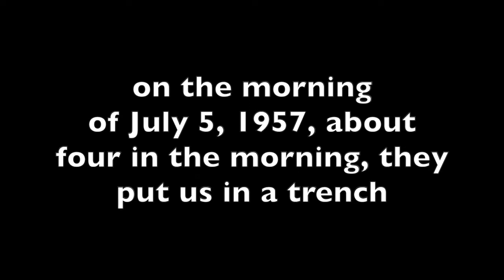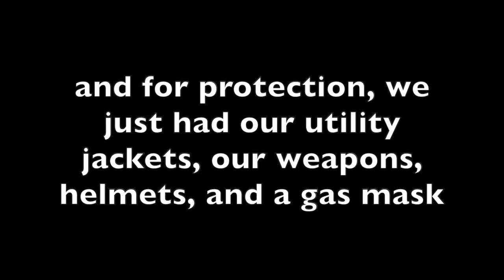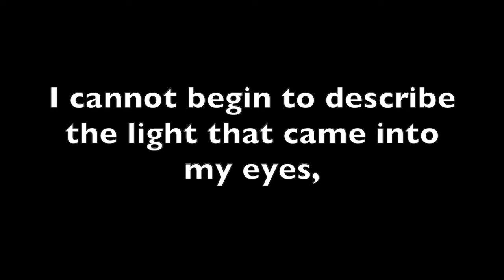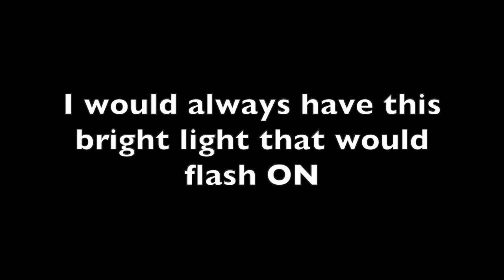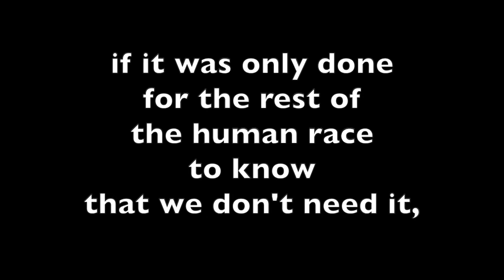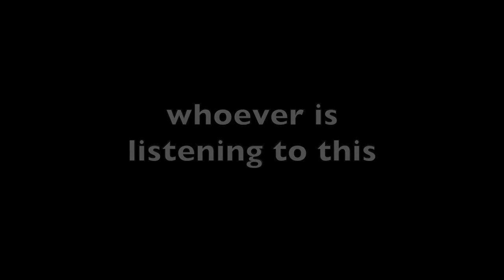Nuclear Dreams: Atomic Soldiers, by Reginald Unterseher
Premiere recording by the Mid-Columbia Mastersingers, Justin Raffa conducting
Recorded in the B Reactor, now part of the Manhattan Project National Historical Park, on 27 September, 2019
from the oratorio "Nuclear Dreams: an Oral History of the Hanford Site," music by Reginald Unterseher, libretto by Nancy Welliver
words excerpted with permission from the documentary "Atomic Soldiers" by Morgan Knibbe